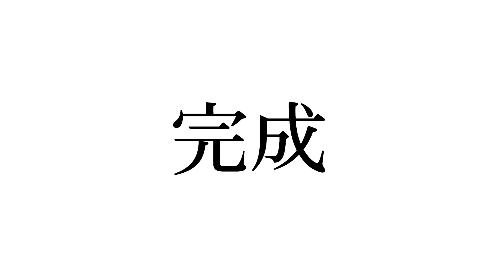【第一回】コンパスここあ作ってみた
OS☆Uの若手2人がyoutuberに挑戦！撮影から編集まで自分たちで行っています！